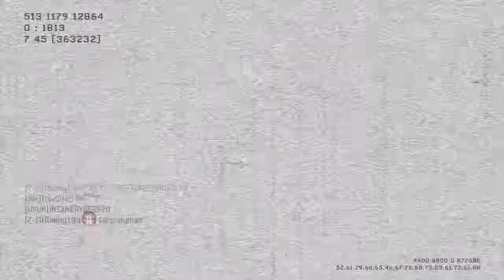Overwatch Elite Map Gameplay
A gameplay on the new Elite Map pack map Overwatch. Its a lot like hardhat and highrise got mixed into one map. Its an ok map but i feel like it could be better.